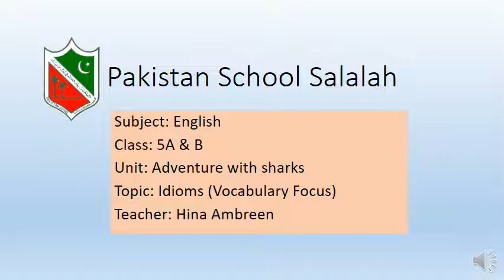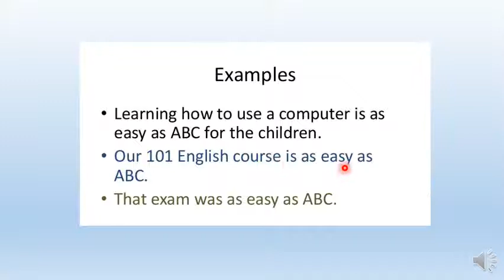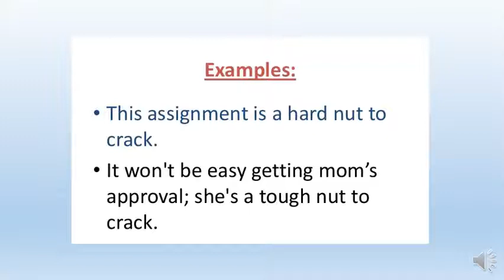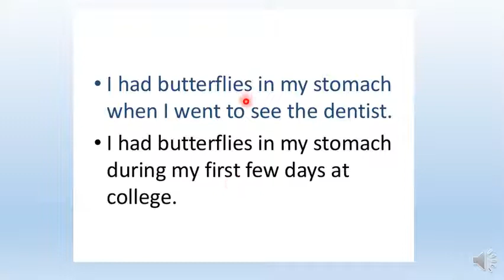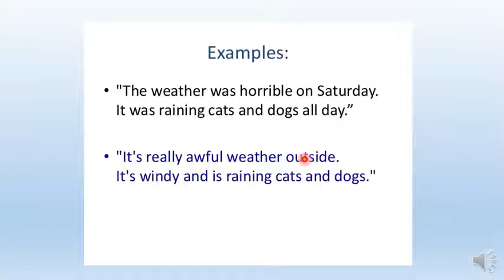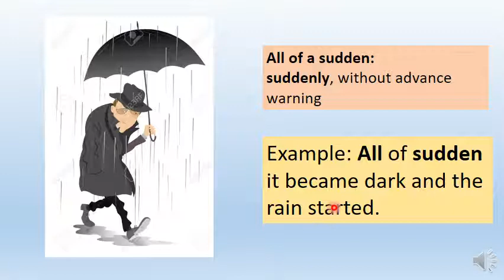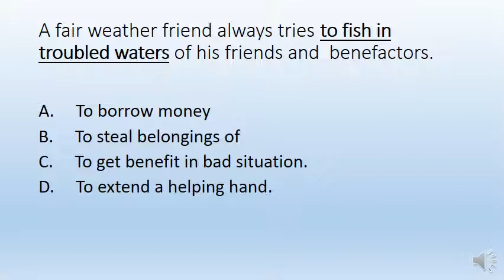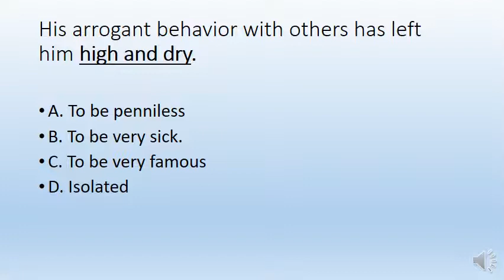5 English Idioms